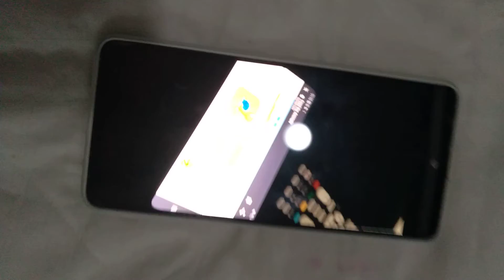Starfall Turtle 3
MuciloAmordeMostros Diniz Diniz